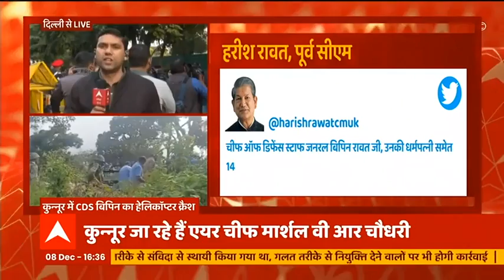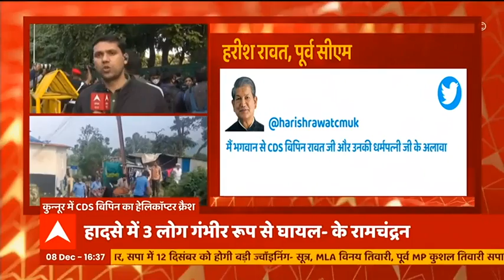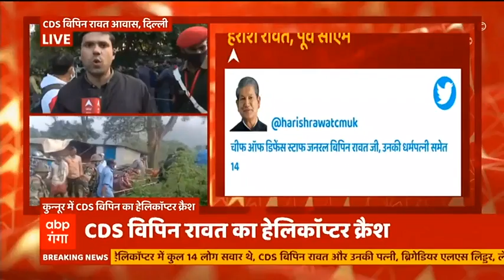Bipin Rawat Helicopter Crash: CDS की पत्नी के भाई दिल्ली के लिए निकले, देखें हर अपडेट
Bipin Rawat Helicopter Crash Live Updates: CDS बिपिन रावत की पत्नी मधुलिका रावत के भाई दिल्ली आ रहे हैं. यशवर्धन सिंह मध्यप्रदेश से दिल्ली के लिए निकले. उधर CDS के बाहर की सुरक्षा को सख्त कर दिया गया है.